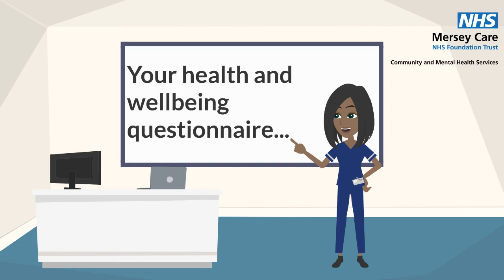Health and wellbeing questionnaires